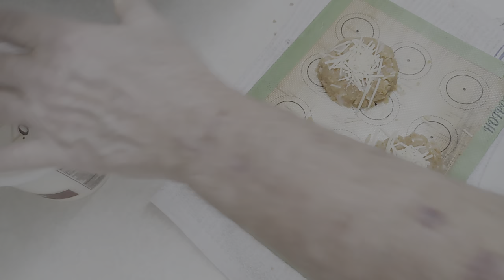EP# 466. Carnivore Style Shrimp Cakes, Easy & Delicious, Great for Game Day! Go Carnivore!!!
I was thinking of some tasty game day snacks and this dish has been on my mind. The first batch were gone quickly, loved by all, so I thought I would share with you! Enjoy!!

Carnivore Style Mini Shrimp Cakes

What you need:

8 oz cooked shrimp (I sautéed mine in butter) chopped sorta fine

5 or so ounces freshly ground pork rinds

2 beaten eggs

Some old bay seasoning, as you like

Some freshly grated Parmesan Cheese or your favorite

Bake in oven at 375° F for about 20 minutes

Follow along with video